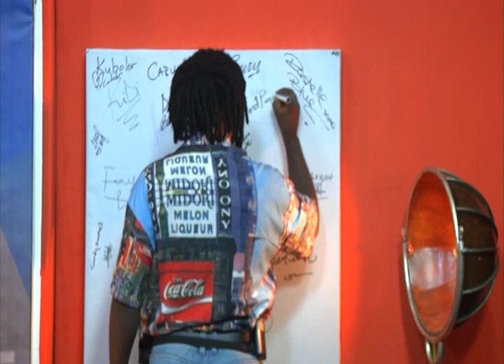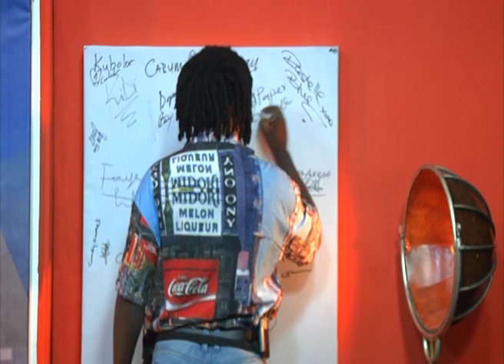Lord paper answers fans' biggest questions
After Hours takes a satirical look at all the trending news stories within the week.

Guests on the show include musician, actors and actresses, politicians and other popular figures.

Tune in to Adom TV on Sundays at 9PM to watch After Hours.